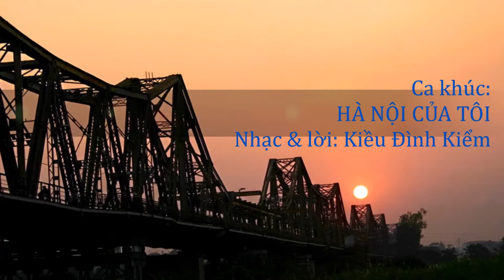HÀ NỘI - MỘT GÓC TÂM LINH; Nhạc và lời: Kiều Đình Kiểm _ Bản phối mới 2021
Hà Nội của tôi, nhìn từ góc tâm linh và lịch sử.
Vâng, Hà Nội của tôi _ Hà Nội của bạn hay Hà Nội của chúng ta... đều là những câu cảm thán về Thủ đô thân yêu của người Việt.
Nhưng để có cái nhìn toàn diện về một Hà Nội thân yêu thì hoàn toàn không dễ !
Điều đó không có gì là lạ, bởi Hà Nội với bề dày lịch sử và văn hóa cả ngàn năm tuổi thì nó là một kho tàng vô cùng đồ sộ phải không các bạn..?
Chỉ riêng trong âm nhạc thôi đã có biết bao ca khúc viết về Hà Nội, và mỗi tác giả cũng chỉ có thể dừng lại ở một góc nhìn, dừng lại ở những cung bậc nhất định về cảm xúc, ngay cả những bản trường ca đồ sộ hay những bản tình ca say đắm lòng người...
Chỉ riêng tên gọi cho ca khúc _ "Hà Nội của tôi" thôi cũng đã có rất nhiều rồi...
Hà Nội là vậy, ai cũng muốn nhận Hà Nội là của riêng mình...
Hôm nay, với tư cách một người yêu Hà Nội, tôi lại muốn gửi đến các bạn yêu Hà Nội một ca khúc từ góc nhìn tâm linh và lịch sử oai hùng của Thủ Đô, của đất Việt...
Thời gian vốn vô tư và cứ thế lặng lẽ trôi đi, nhưng với người Việt, thời gian là hồn cốt nên vẫn luôn lắng đọng trọng tâm tư, ngay cả hôm nay, khi cuộc sống mới cứ tất bật trôi, nhưng chỉ cần dừng lại trong giây lát nghe vang vọng trong tiếng chuông chùa, mê say ngắm những đoàn người đi lễ chùa, lễ phủ trong những ngày Sóc, Vọng... luôn khiến ta hướng nội và cứ thế như thể thời gian bỗng là một cuốn phim quay ngược về ký ức.
Lịch sử vốn chỉ như là "một khúc quanh", vậy nên 100 năm thật sự rất ngắn ngủi và nghìn năm vì vậy đâu có xa xôi gì...
Vâng, với ý tứ như vậy, tôi đã cảm thụ Hà Nội theo cách của riêng tôi và ca khúc "Hà Nội của tôi" đã ra đời như thế...
Hôm nay là những ngày của tháng tháng 12 lịch sử, gợi ta nhớ về những con rồng lửa ngày nào trên bầu trời Thăng Long... Vì vậy, tôi muốn mời các bạn nghe lại ca khúc "Hà Nội của tôi" từ góc tâm linh sâu lắng cùng lịch sử.
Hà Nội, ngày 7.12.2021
Kiều Anh Hương - Kiều Đình Kiểm